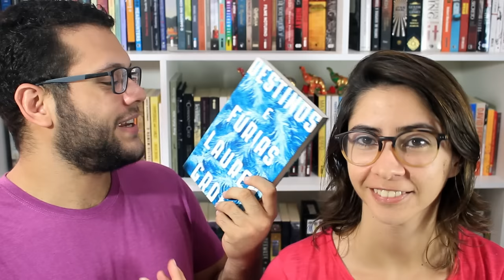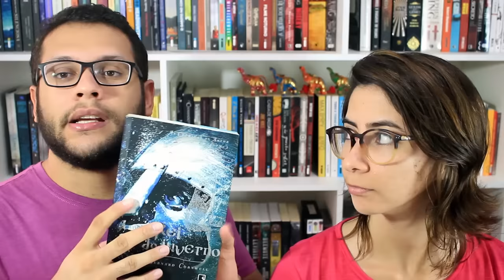TAG DOS 50% ou RESUMÃO DO PRIMEIRO SEMESTRE | Elefante Literário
Compre os livros citados no vídeo pela Amazon através do

LIVROS CITADOS NO VÍDEO:

O gigante enterrado
A visita cruel do tempo
A vingança de Mara Dyer
Cidade das cinzas
Destinos e fúrias
O último adeus
O adulto
Um passado sombrio
A mais pura verdade
O rei do inverno
Os dois mundos de Astrid Jones
A cor púrpura
Como eu era antes de você